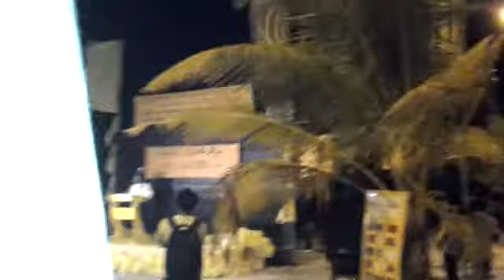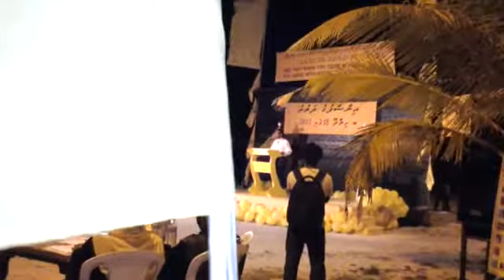B. Thulhaadhoo Bodumanzaru (Prz. Nasheed ge vaahaka kolhu)